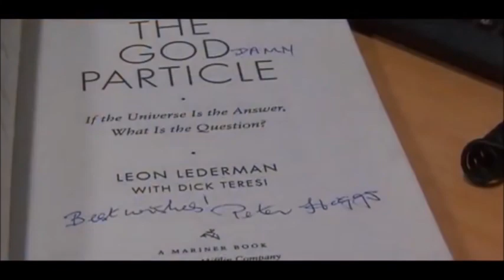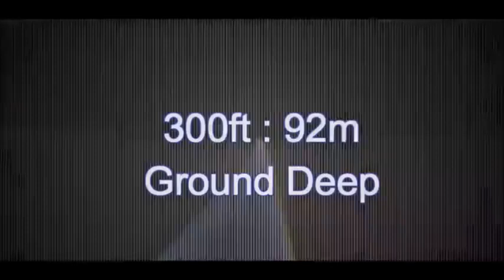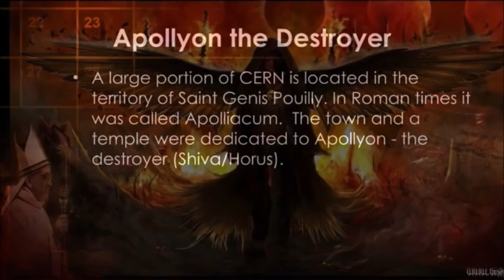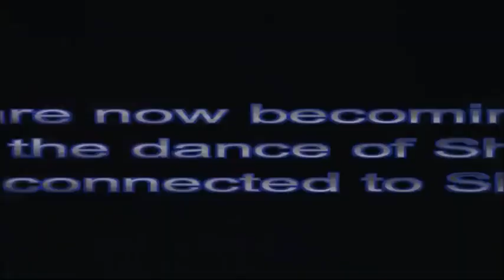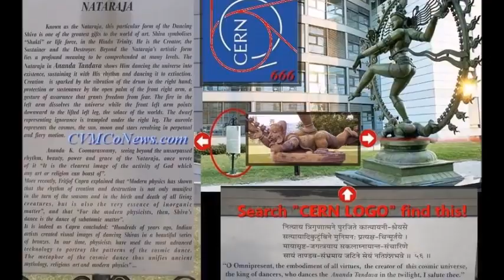• CERN 'STEPHEN HAWKING' CERN WARNING SCIENTISTS FEAR DESTRUCTION AT CERN SWITZERLAND